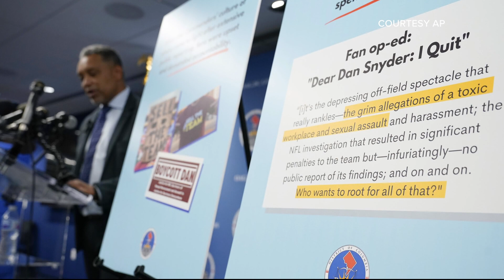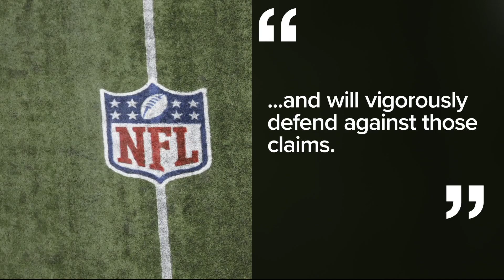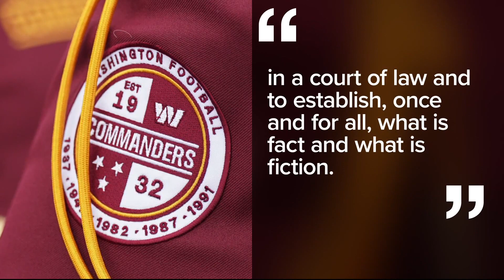Commanders, Dan Snyder, NFL, and Roger Goodell sued by DC Attorney General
The Attorney General said his office is suing the trio because of how little the public actually knew about the corruption that saturated the NFL investigation.